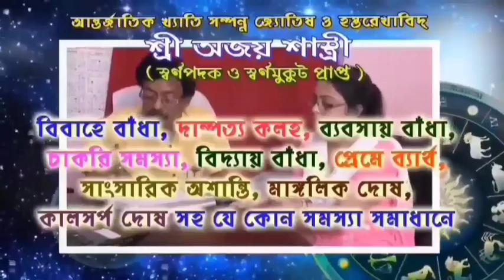টিএমসি প্রার্থী সুজাতা মন্ডল টোটো করে আরামবাগের অলিগলিতে প্রচার করছেন।